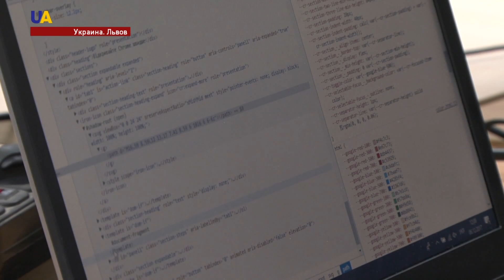ІТ-терапия для воинов АТО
Одна из крупных ІТ-компаний во Львове помогает воинам антитеррористической операции адаптироваться к мирной жизни.
Ребята с передовой посещают специальные тренинги и курсы. И многие из них находят себя в престижнейшей профессии – становятся разработчиками программного обеспечения.